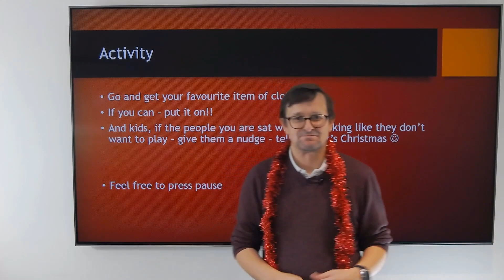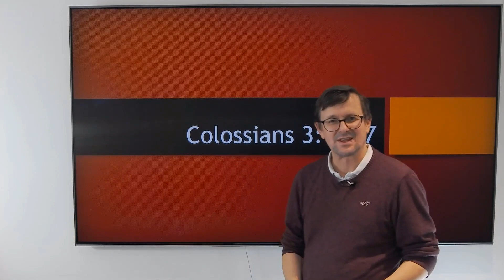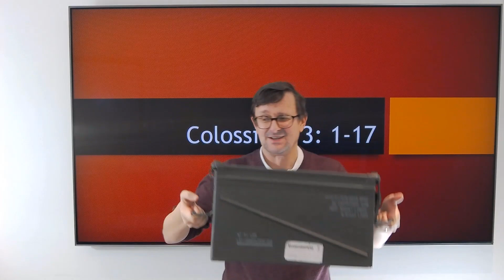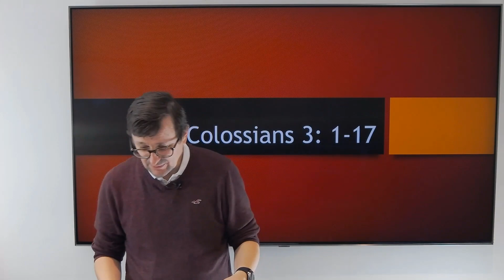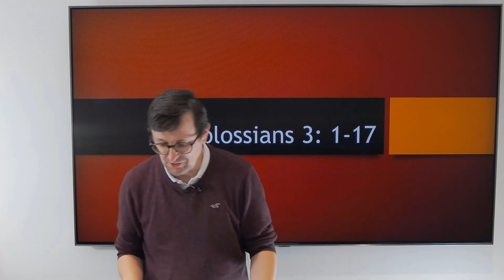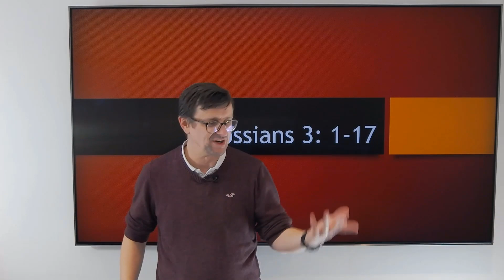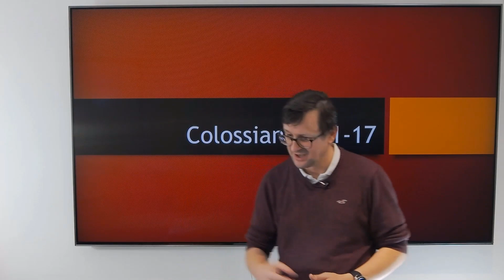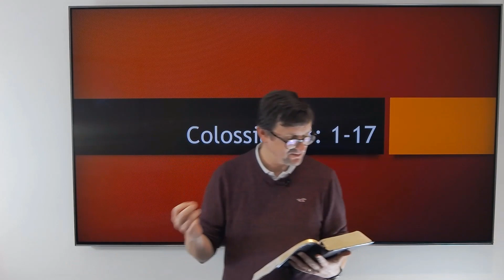City Church Online | Sunday 27th December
New to City Church

You can access resources for 0-5s, City Kids, and City Youth on our website. There are activities, songs, and bible stories for all the family.

If you used to give on a Sunday but now can't then please visit our Giving webpage for other ways on how to give.

Catch up with all our recent talks from across City Church or on our Youtube Channel.